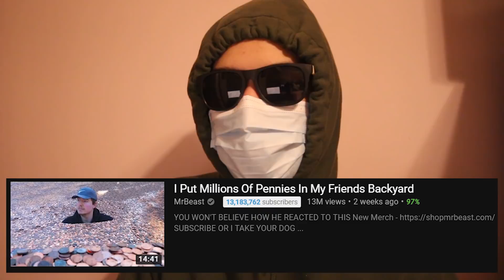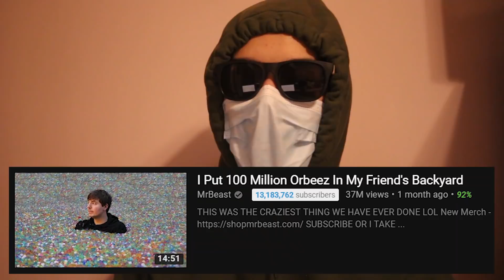I Put Millions of Orbeez In My Room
so many orbeez oh my god